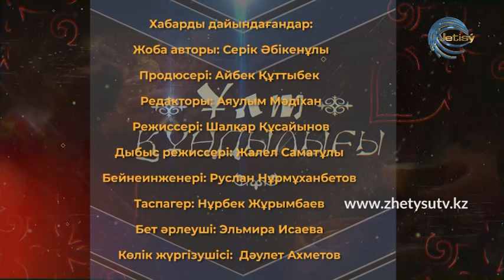ҰЛТ ҚҰНДЫЛЫҒЫ - ҚАЗАҚТЫҢ ҚАРА САБЫНЫ (САХАР)